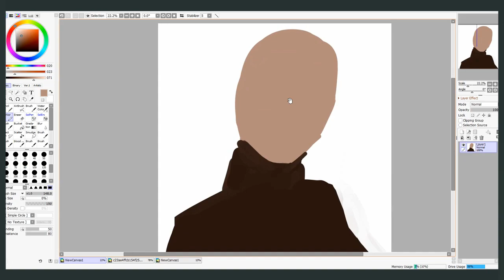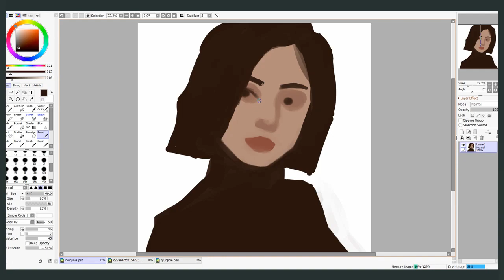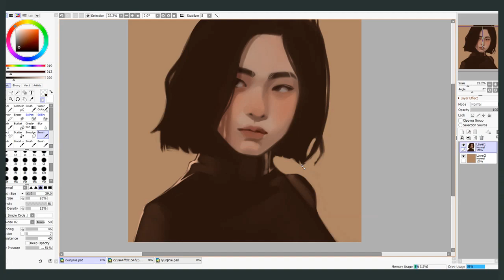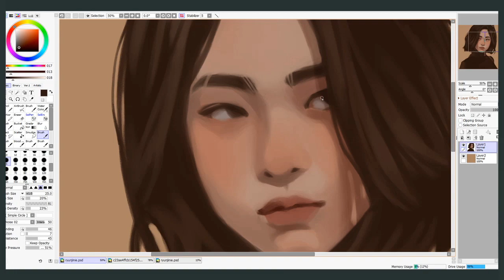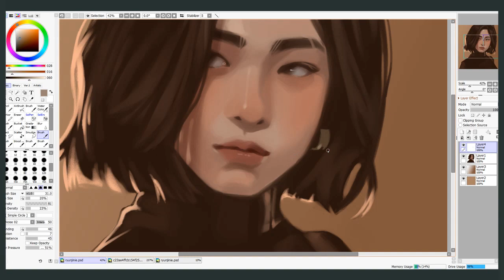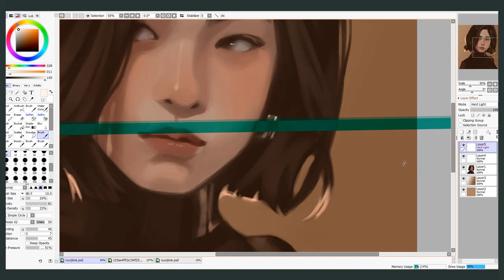"Girl Crush" | Paint Tool Sai (Speedpaint)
Reference: ITZY Ryujin